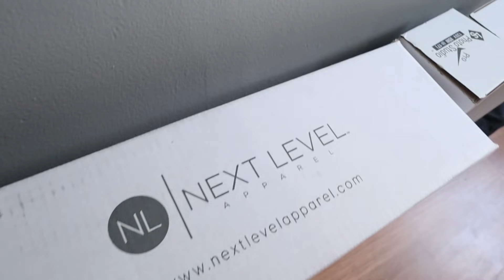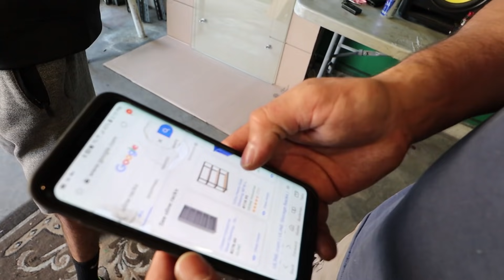Destruyendo Mi Garage | Rosa y Jaime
Buenos Dias Mi Gente Feliz Viernes... Estamos renovando nuestro Garage para hacer un Estudio para grabaciones